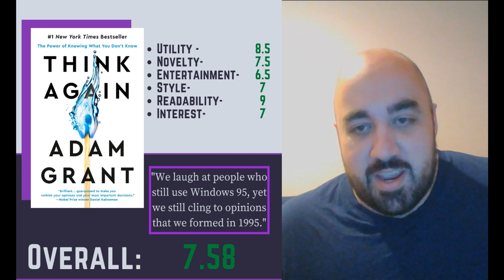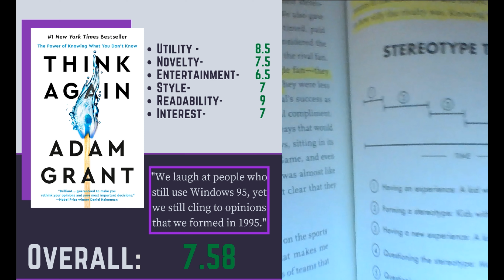Think Again, by Adam Grant - Book Review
I review Adam Grant's book think again. I think that the ability to unlearn something, or change perspective, is an invaluable skill, and it is covered in great detail in this book. Was a pleasure to read.